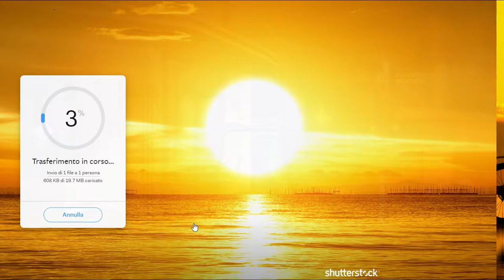THE1000CONTEST-FASE 2-PARTECIPANTI E REGOLAMENTO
SOCIAL